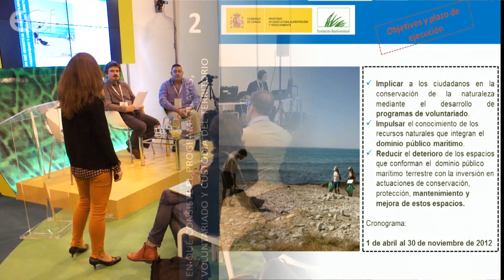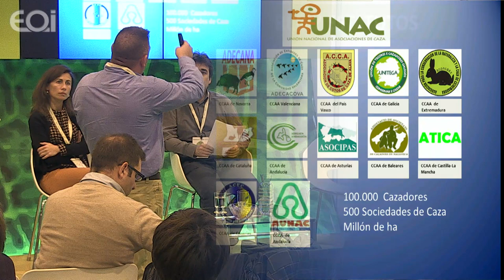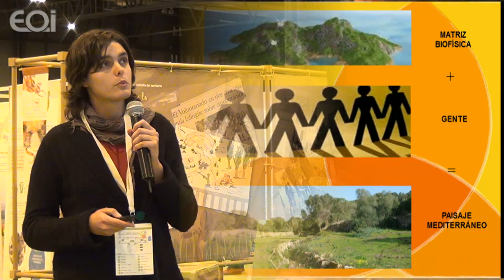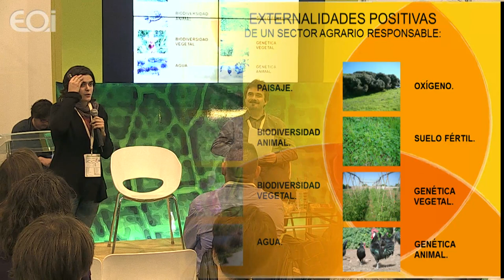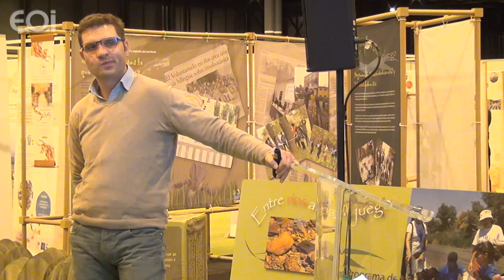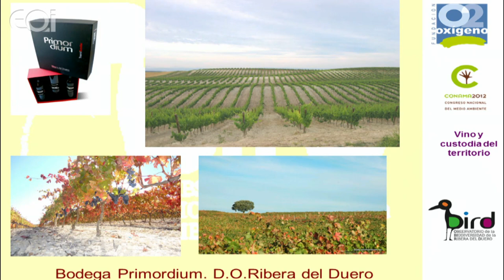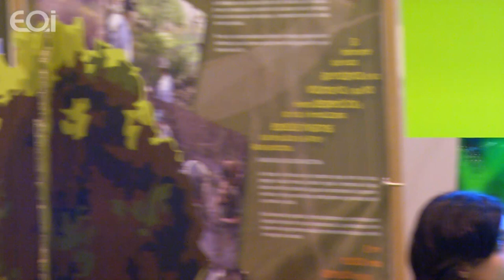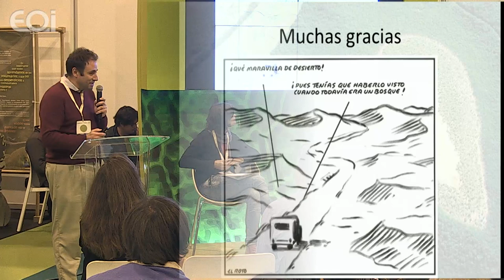Experiencias de Custodia del Territorio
La custodia del territorio es un conjunto de estrategias e instrumentos que pretenden implicar a los propietarios y usuarios del territorio en la conservación de los recursos naturales, promoviendo acuerdos y mecanismos de colaboración continua entre ellos. En esta actividad se expondrán varias experiencias relevantes e innovadoras de custodia.

Vino y custodia del territorio. Roberto Lozano Mazagatos. Fundación Oxígeno
Un siglo de custodia cinegética. Juan Miguel Sánchez Roig. Unión Nacional de Asociaciones de Caza (UNAC)
Programa playas, voluntariado y custodia del territorio. María Matas. Fundación Biodiversidad
Cultivando sinergias. Revalorización agraria en el prelitoral mediterráneo. Núria Llabrés Prat. GOB Menorca
Introduce y modera: Oscar Prada Campaña. Responsable de Custodia del Territorio. Asociación de Ciencias Ambientales (ACA)